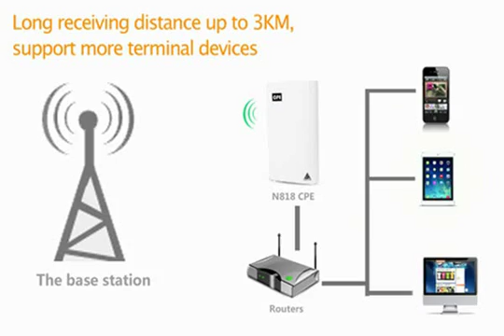Mini Portable 11200MAH power bank Wireless N Ap Router,